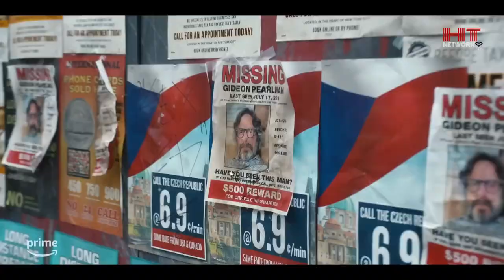The Horror of Dolores Roach [2023] | Official Hindi Trailer | Prime Video | HollyTrailers Network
Season 01 [Total 08 Episode's] Now Streaming In Hindi, & English, Languages On Amazon Prime Video India !!

if You Want To Watch More New Exclusive Hindi, English, Tamil, Telugu Teaser, Trailer Then Subscribe Us And Share Our Channel To Your Love Ones Give a Like And Comments To Motivate Us